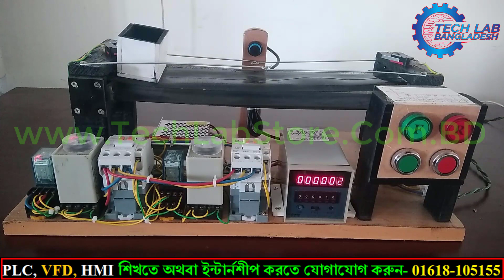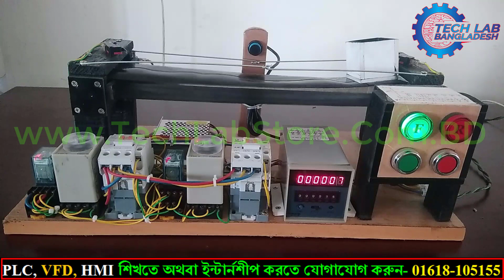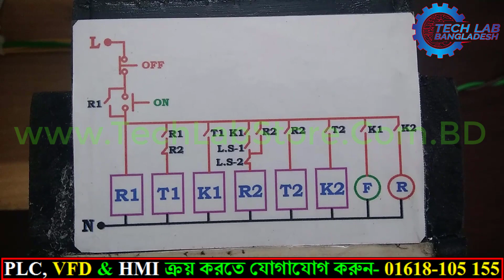Reverse Forward by Limit Switch Industrial Controlling of Tech Lab Bangladesh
siemens logo plc hardware connection
Siemens PLC Bangla programming Tutorial